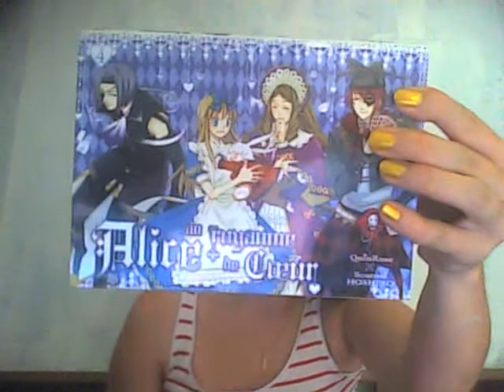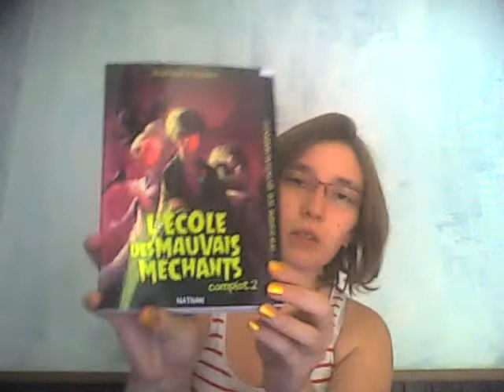Acquisitions livresque (52)